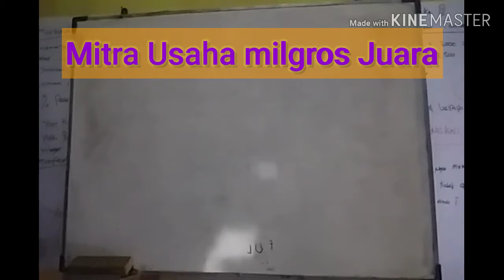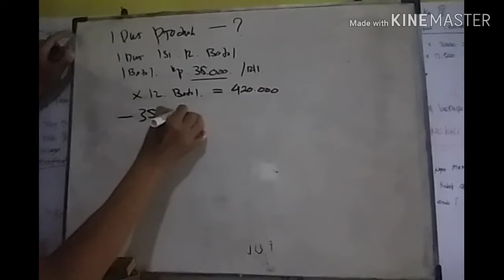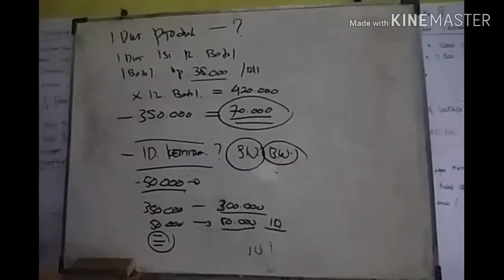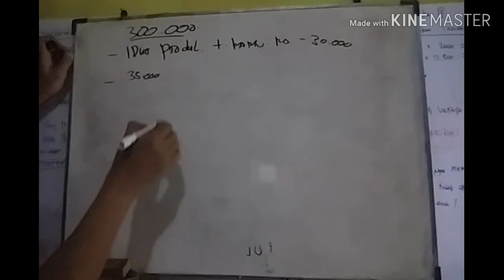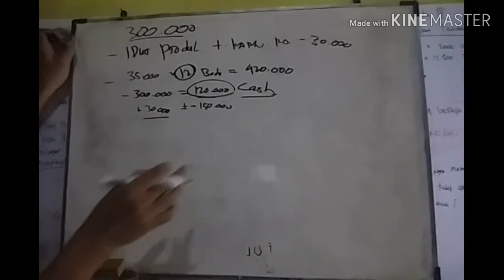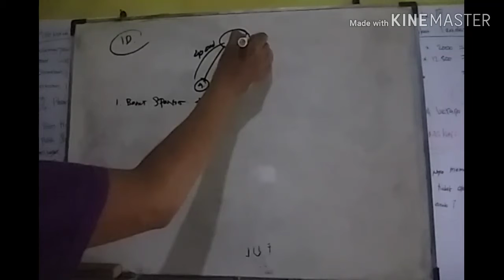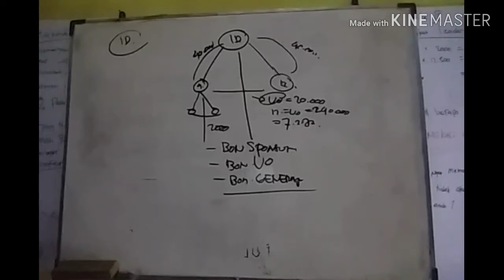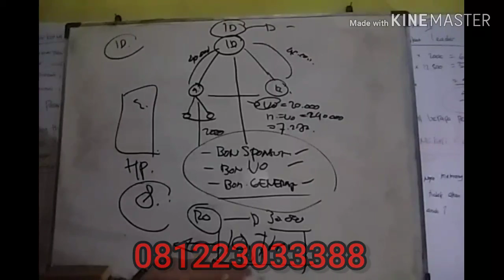Kalo sudah Tau Hitunganya Anda Pasti gabung Team Juara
salam sukses Berkah Mulia sahabat semuanya, bagimana memulai sebuah bisnis dari nol supaya kita Bisa menjalankan nya dengan happy dan bisa menjembatani kita untuk meraih kesuksesan dan bagaimana membangun sebuah team yang solid .